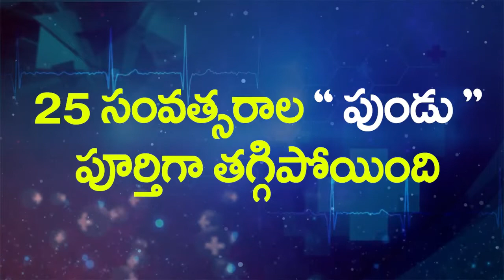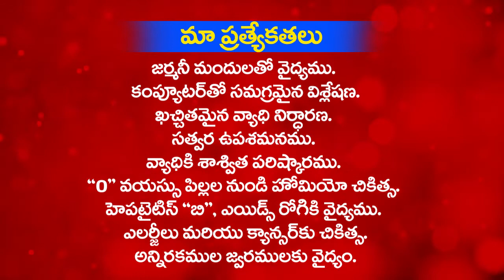homeo treatment telugu - homeo | best top homeopathy video | హోమియో | radhakrishna homeo guntur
homeo vaidyam telugu - homeo | benefits of homeopathy telugu |  హోమియో | radhakrishna homeopathy

phone contact time : 9am to 2pm saturday hollyday